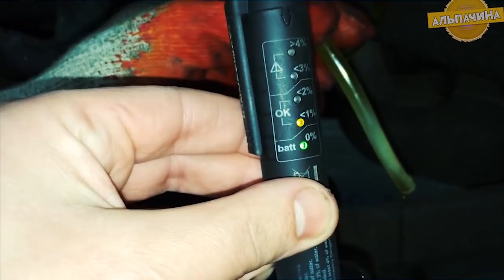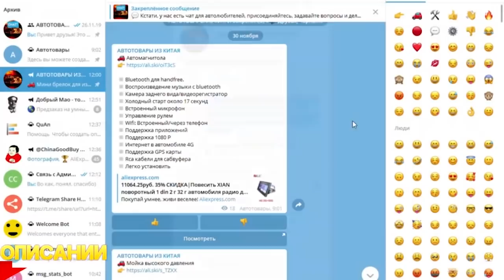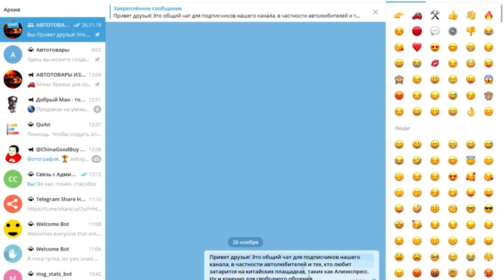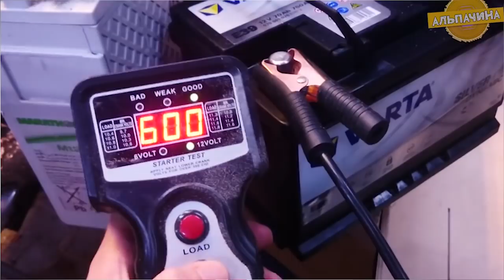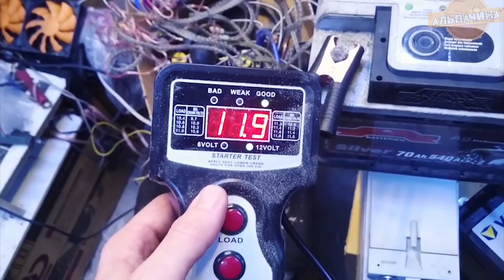ЭТИ УСТРОЙСТВА ДЛЯ АВТО ПРИГОДИТЬСЯ ТЕБЕ КАЖДЫЙ ДЕНЬ. Автотовары с aliexpress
В телеграм - @chinaawto